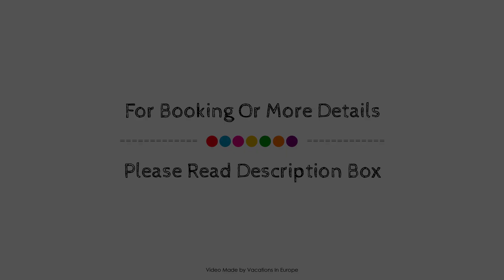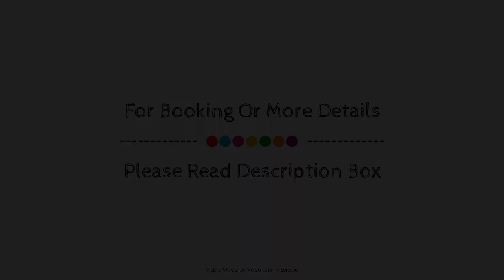Nano Suites, Santorini, Greece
Searching For
1. Nano Suites - Santorini
2. Nano Suites - Santorini Virtual Tour
3. Nano Suites - Santorini Rooms
4. Nano Suites - Santorini Amenities
5. Nano Suites - Santorini Videos
6. Nano Suites - Santorini Offers
7. Nano Suites - Santorini Deals
Audio Credit:
Track Title: Subway Dreams
Artist: Dan Henig